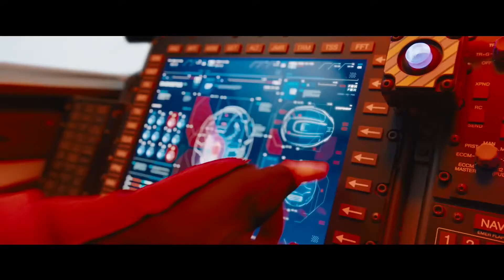SONIC LA PELÍCULA (TRÁILER OFICIAL) (ESPAÑOL/LATINO) (1080P HD)